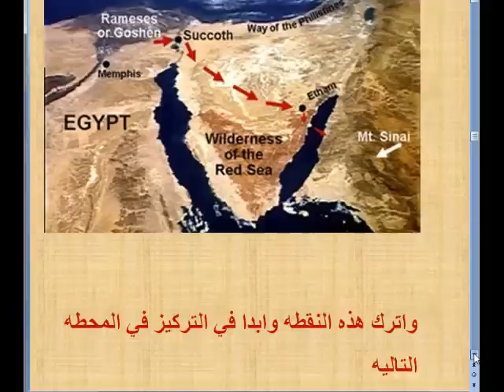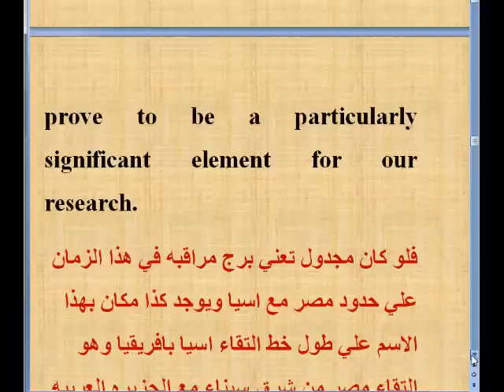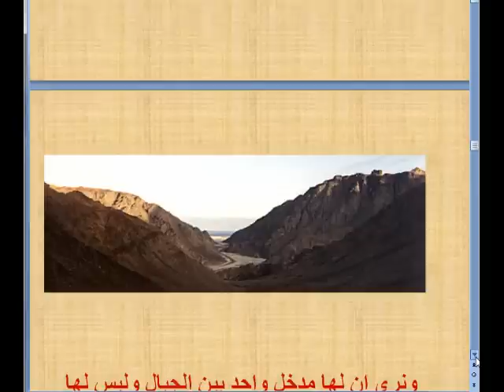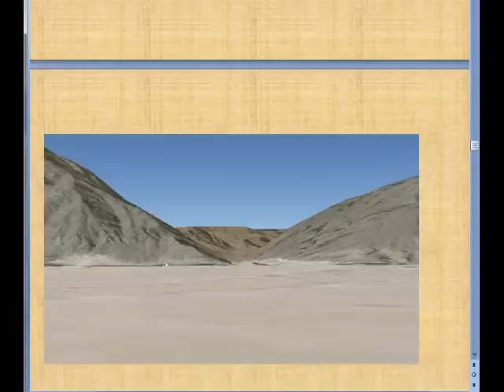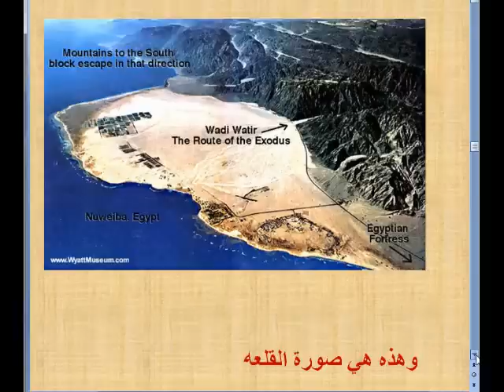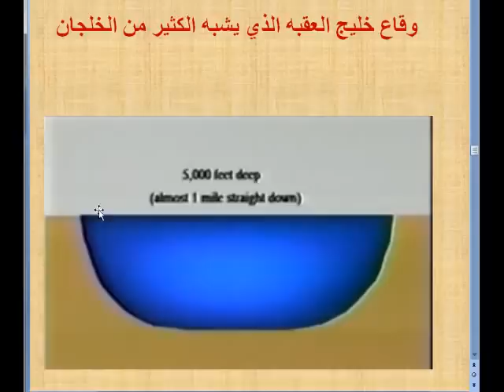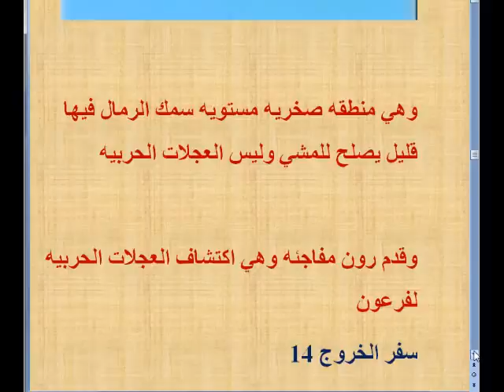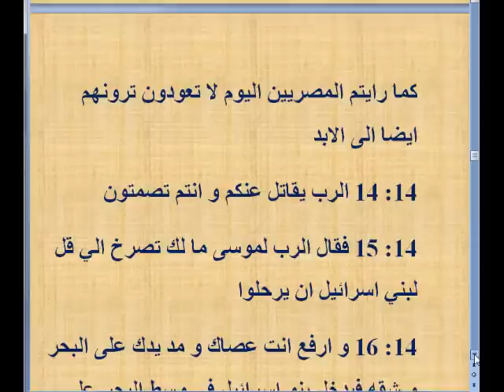رحلة الخروج 6.wmv